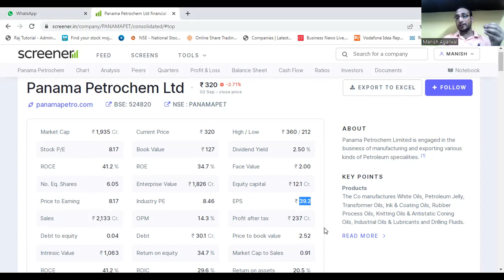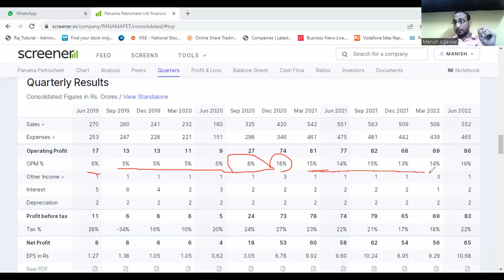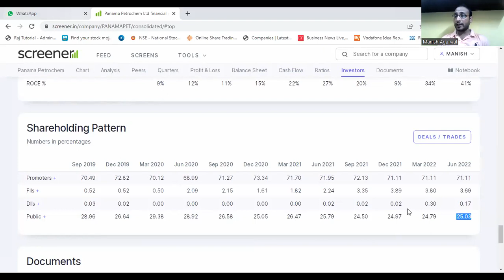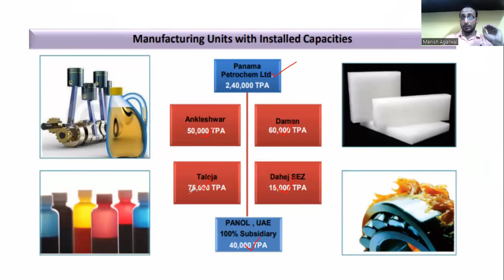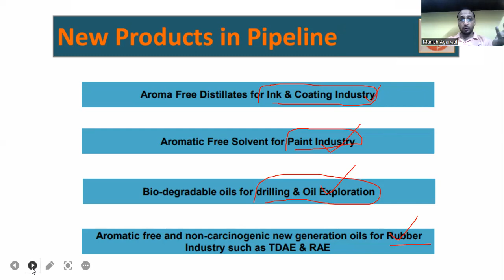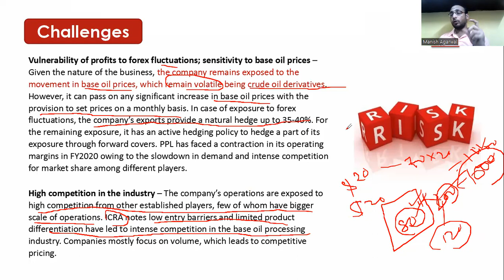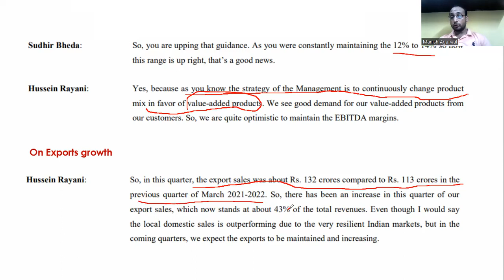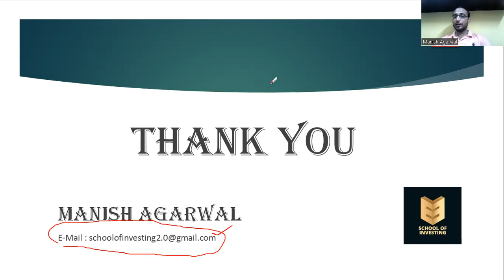Panama Petrochem Ltd. - Complete In-depth Analysis - I DEEP DIVE into Panama PetrochemLtd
This video contains a Complete Business and Fundamental Analysis of Panama PetrochemLtd -  Also a Comparison with Peer companies. Valuation Matrics.
Few Recommended Books
Mobile Phones